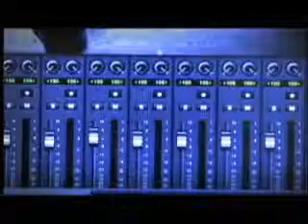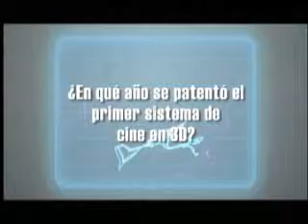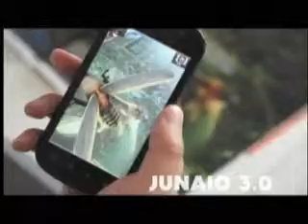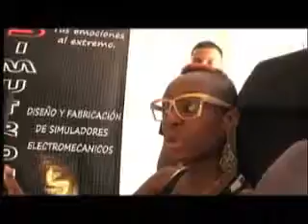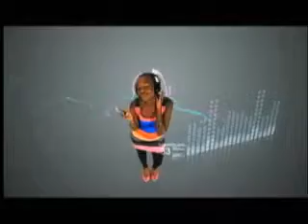Aldea Digital Cap 07 Segunda Temporada